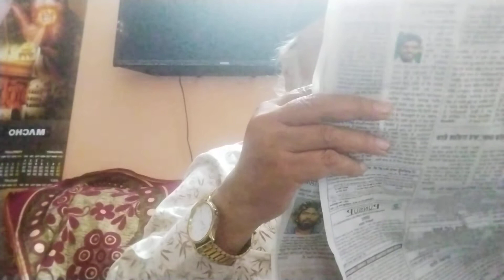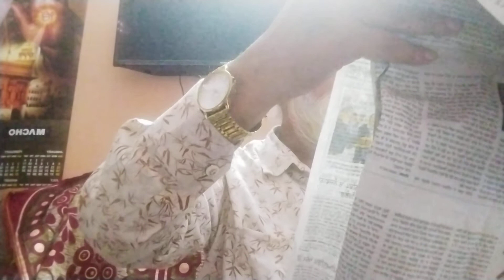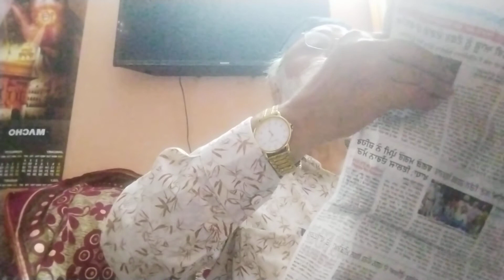pb tribune samikhya today